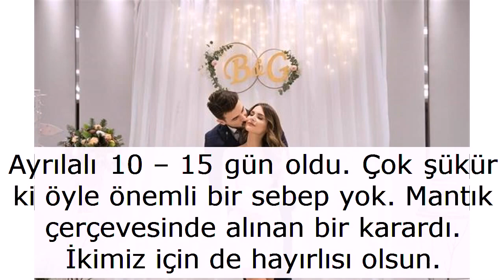Üç ay sonra evleneceklerdi Sürpriz ayrılık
Gurur Aydoğan yaklaşık iki buçuk yıldır aşk yaşadığı Başak Güröz ile ayrıldığını açıkladı.

İşte Gurur Aydoğan’ın açıklamalarından satır başları…

Nişanlımla ayrılmaya karar verdik. Konuştuk, anlaşamayacağımıza karar verdik. Saygı çerçevesinde de ayrıldık.

Ayrılalı 10 – 15 gün oldu. Çok şükür ki öyle önemli bir sebep yok. Mantık çerçevesinde alınan bir karardı. İkimiz için de hayırlısı olsun.

Benim için Başak da ailesi de çok değerliler o yüzden çok konuşmak istemiyorum. Saygı çerçevesinde biten bir ilişki.

İkimizin de istediği bir karardı. Konuşup anlaşarak verdik bu kararı.

Şu anda şaşkınım biraz iki buçuk sene boyunca bir plan yapıyorsunuz hayatınızı geleceği için…

Bizim evlenmemize 2 buçuk üç ay vardı. Hayatta bunlar oluyor; evleniyorsun, boşanıyorsun, ayrılıyorsun…